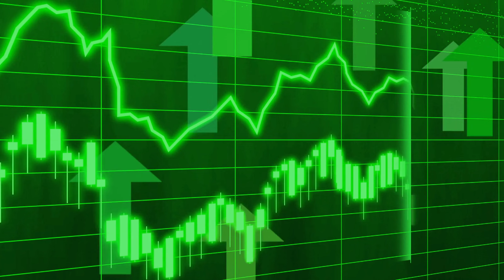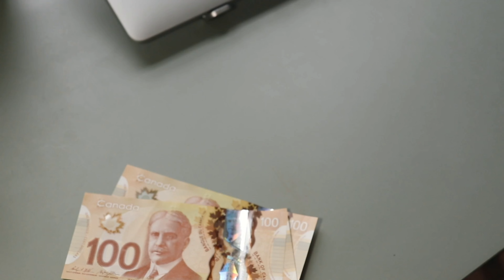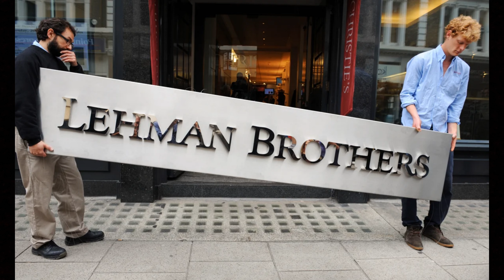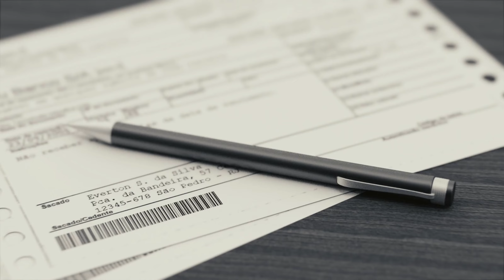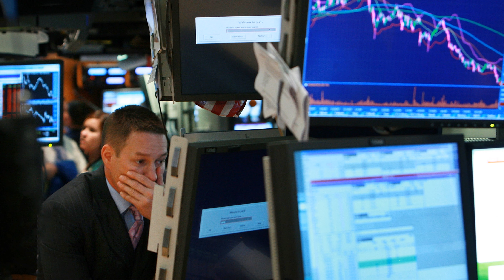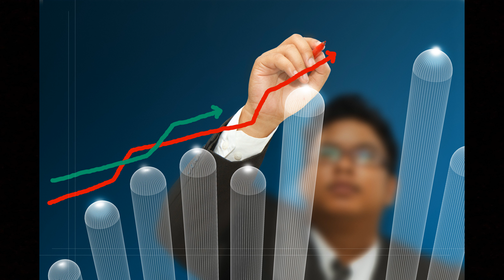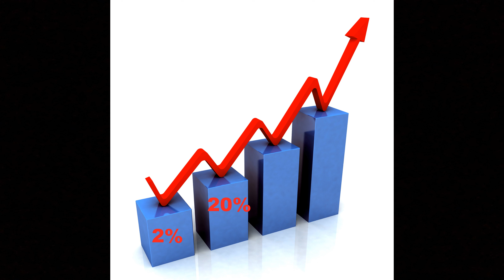Understanding Canada's Housing History Can Help You Make Better Plans for the Future: Here's How!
Real Estate in Canada has traditionally been a very good investment. Some would say it is the most preferred lever for generating wealth in our lifetime. But with all the changes and economic stresses experienced in recent years, is it still a good bet? Or is it time to invest elsewhere?

In this video we examine, in practical ways, the history of Real Estate through six decades from 1965 to 2024. We look at the history of new home construction, the broader economy, population growth, fluctuations in the value of the dollar, core inflation, interest rate dynamics, market frenzy's, and the impacts of major social and economic anomalies on housing affordability, as well as sharing some personal anecdotes along the way.

And we do it all with an eye to the future. What can we learn from the past and what can we expect going forward? Are there historical themes and trends that can help us now? What should we consider when making real estate decisions today?

These are not easy questions. But understanding how we got here is an important step in anticipating what lies ahead.

If you're thinking about living in Rural Ontario, specifically in the Region of Waterloo or Wellington County, give me a call, send me a text message or email, or schedule a Zoom call (see the link below) at your convenience. I would love to make your next move a smooth, enjoyable and resounding success.

If this is your first time to this channel, and you want to know everything about Living in Rural Ontario I invite you to...

▶️If you liked this video, here are some others that may also be of interest to you:
▶️ Follow Along On Other Social Media Platforms: 👇👇
🤔Thinking of Moving to Wellington County, or Region of Waterloo?🤠

John Zwart - Real Estate Broker of Record
🏘️ Investors! Get Notified Of Our Exclusive Off-Market and Multi-Family Investments

Home and Property Real Estate Ltd., Brokerage